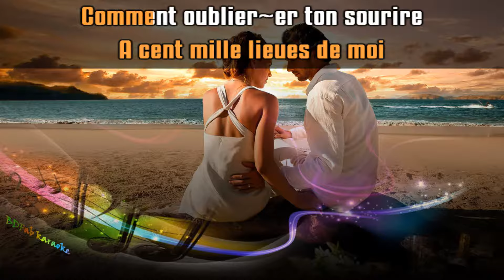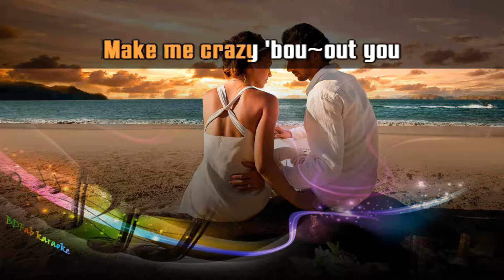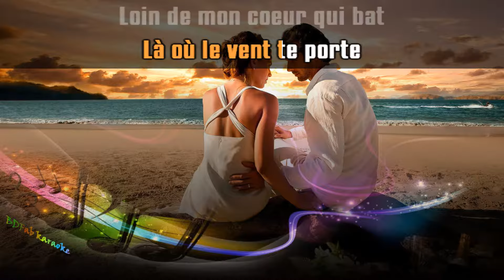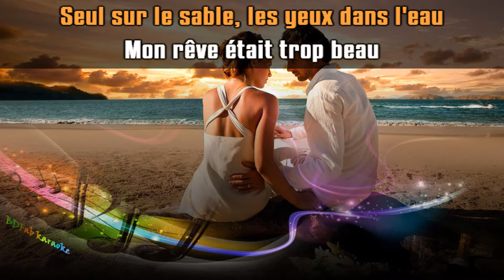Roch Voisine - Hélène (chœurs) (1989) [BDFab karaoke]